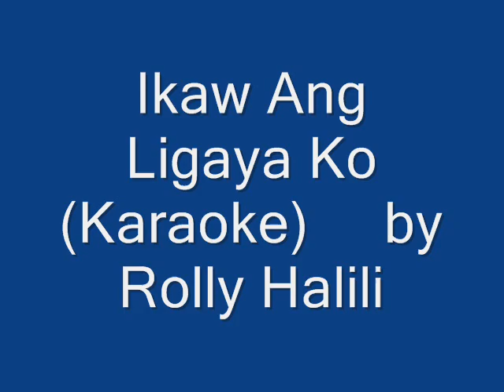Ikaw Ang Ligaya Ko (Karaoke / Instrumental) by Rolly Halili